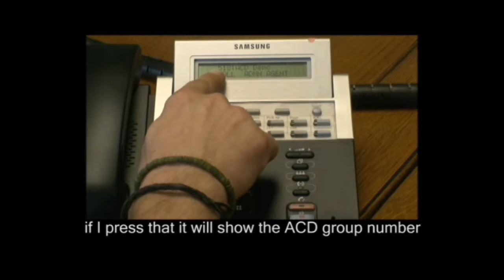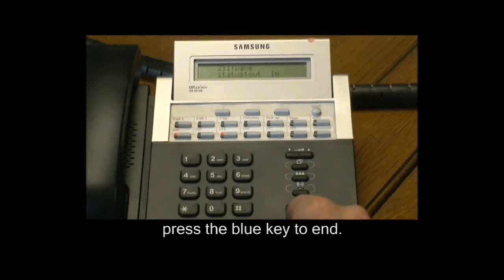How to use a Supervisor Key to Log Agents In or Out of a Group on a Samsung Telephone System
The video above is 1 in a succession of understandable and beneficial how to videos that will make your day less stressful by eliminating the need for an engineer when it comes to some straightforward fixes that need to be made on your Samsung telephone systems.

Abbey Telecom supply phone system and position them all over the UK. They are a platinum dealer with Samsung and can look after the systems too, with well practiced technitions for your every telephone systems need.

The clips were created to circulate and be made convenient to businesses to collect and bookmark for at whatever time they require them. If you are experiencing trouble understanding any of the instructional videos or would solely like more help, support, or even a new Samsung phone systems, then please feel free to interact with Abbey Telecom.